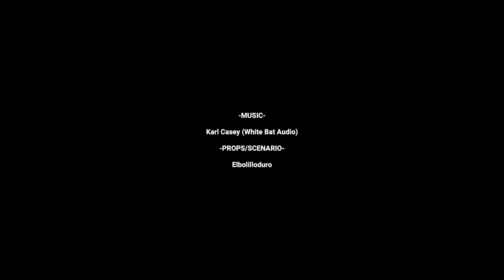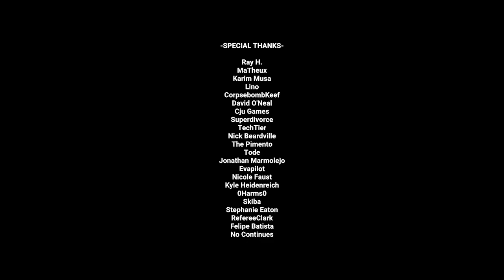BREAKING INTO SOMEONES HOUSE AND FINDING A MASKED K1LLER the lights went out